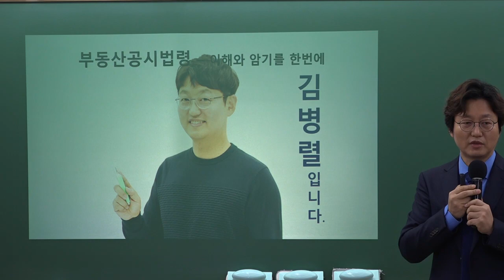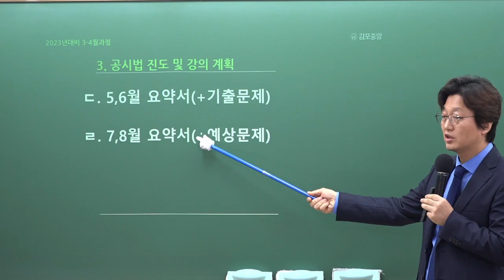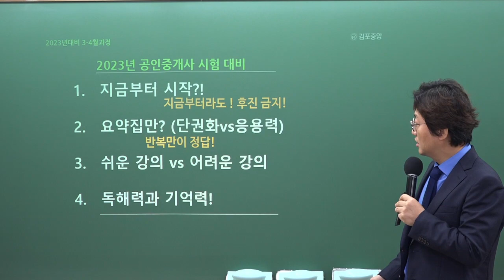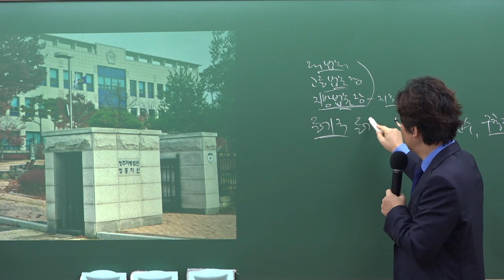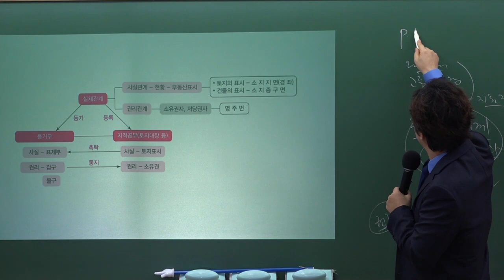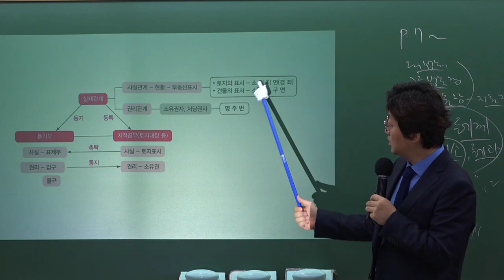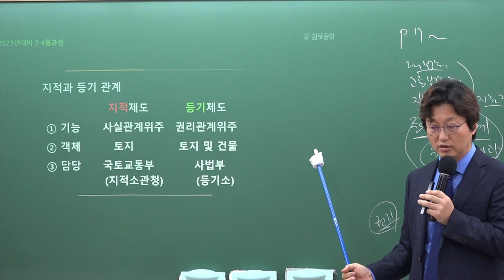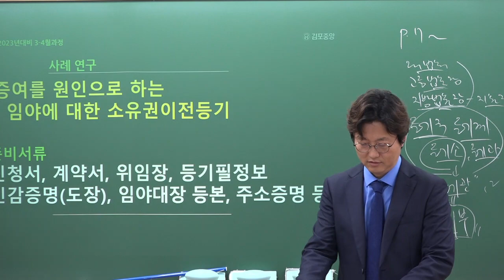[공인중개사학원 김포중앙] 메가랜드 공시법 열공시 김병렬교수님 "지적공부와 등기부"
2023년시험대비 공시법 열.공.시 김병렬교수님의 개념완성과정 1주차 "지적공부와 등기부" 입니다.

열.공.시 김병렬교수님의 3~4월 강의는 메가랜드 [공시법 요약서]로 진행됩니다.